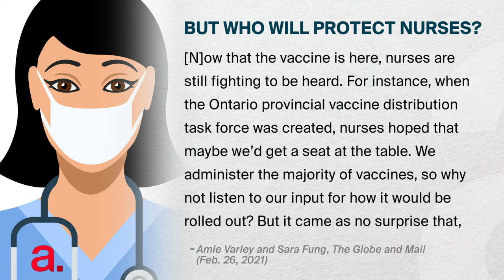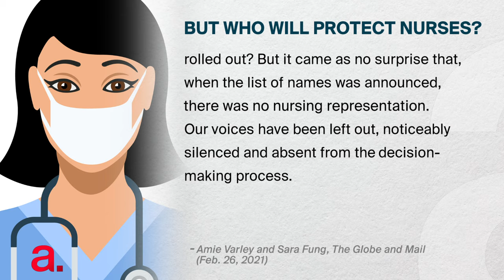How Are Nurses Coping with Covid-19? | The Agenda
Nurses have been playing an important role on the frontlines of this ongoing pandemic, but how have they been coping? Four nurses join us from different parts of the province to share their experiences. Guests: Janet Paulson (Kenora), Patricia Munroe (Trenton), Amie Varley (Hamilton) and Vicky Boeteng (Toronto).